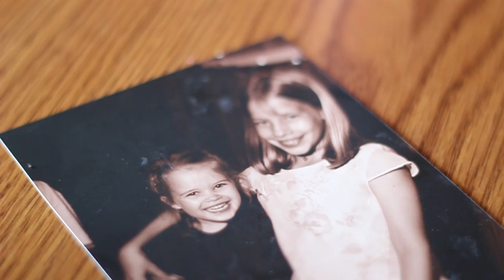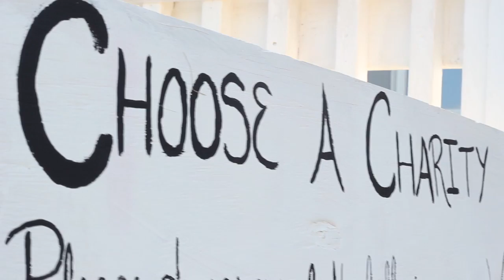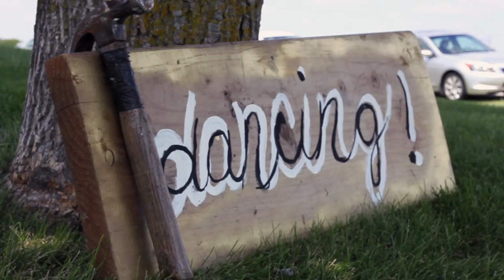Karen & Carl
The girl next door is single no more!

Haha, seriously though Karen has been a great friend and neighbor to me over the years and I was happier than a hippo, not only film her wedding, but be able to be a part in Karen and Carl's big day. They are an amazing duo and I can't wait to see what these two are going to do in the future. Best wishes friends.